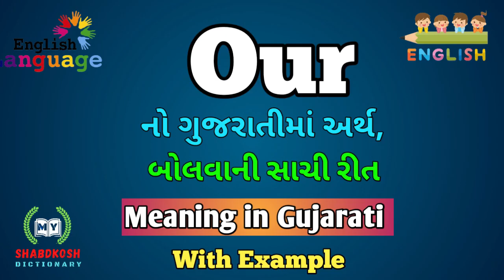Our nu Gujarati meaning. Meaning in Gujarati.